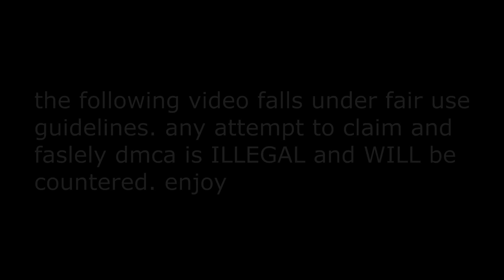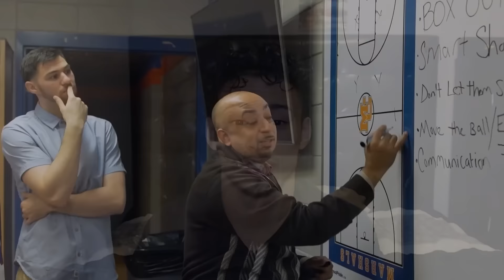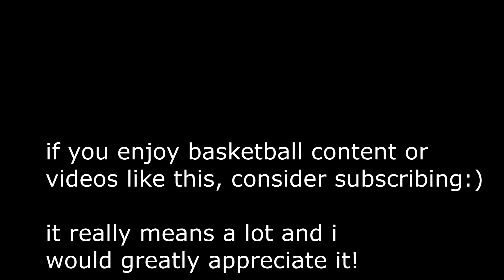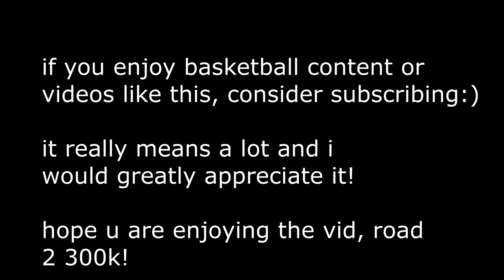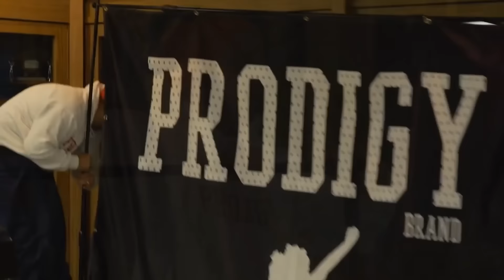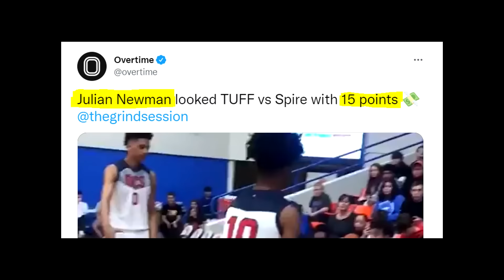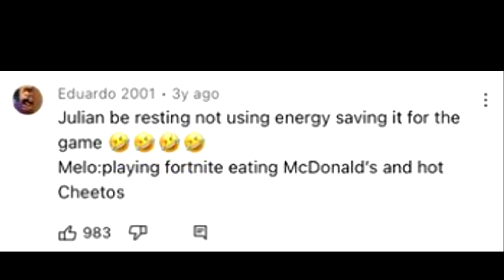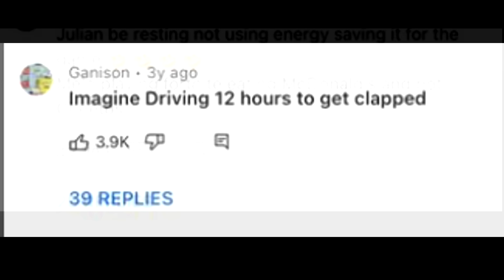The Day Julian Newman and His Dad Were Humbled By Lamelo Ball